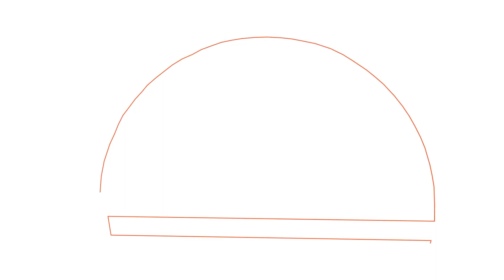Caira - Going Heart (Dub Mix) [SMLD167 Preview]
Caira - Going Heart (Dub Mix) [Summer Melody]
Catalog Number: SMLD167
Release Dates:
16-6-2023 (Beatport, Spotify, Tidal, Deezer)
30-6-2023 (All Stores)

After releasing a double EP back in April, Finland-based melodic talent Caira returns to Summer Melody with the vocal-oriented Going Heart. Consistently delivering tune after tune on the label, the vocal-leading Going Heart become his next release on the label, experimenting with a more mellow and laidback vibe, as he pairs with a reverbed vocal and mid bass guitar with a relaxing beat. Hope you enjoy this vocal track from Caira!

Tracklist:
1. Caira - Going Heart (Original Mix)
2. Caira - Going Heart (Dub Mix)